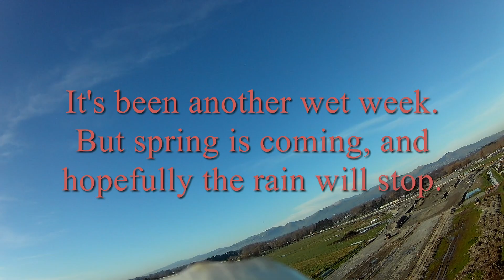Christchurch Northern Corridor CNC Progress to 19th August 2017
The Christchurch Northern Corridor makes progress. The fibre cable sensor networks has been buried in channels made along the already laid road surface. (Now marked by red road cones).
Tree removal on roadside along QE2 road has been completed, and fabric boundry layers are being laid to provide a work surface for gravel / mettle to be deposited. Heavy rain again this week, so lots of wet ponded areas.
Pile driving has completed, and the machinery dismantled.
Gravel and fill is still being collected at the Preston Road end for the building of the overhead bridge. But gravel fill has not yet been started north of the road.
Bix3 camera platform.

Moonlight Requiem.